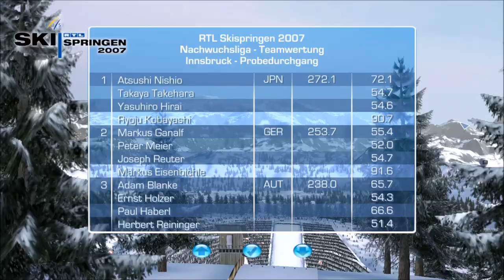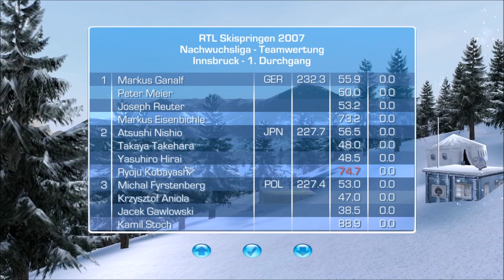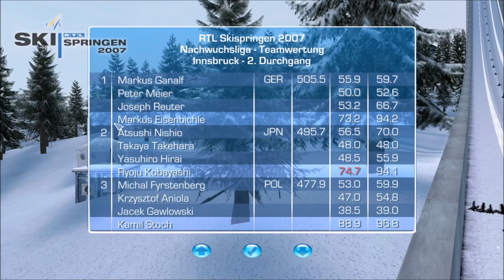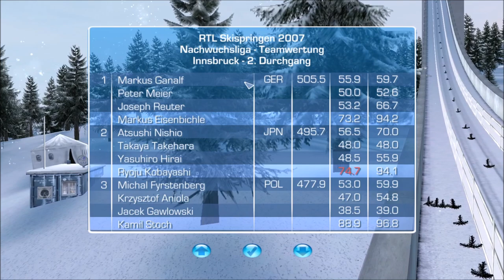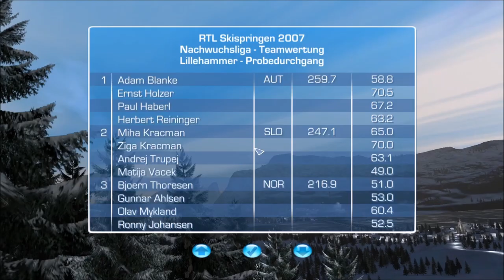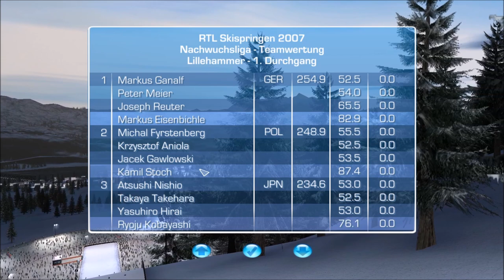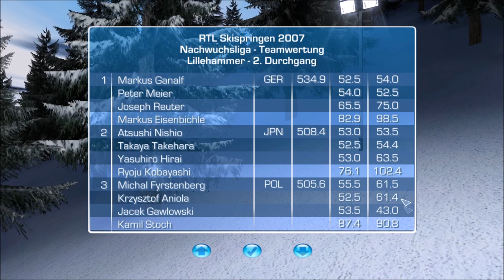SKISPRINGEN 2020 #06 Angst essen Telemark auf!